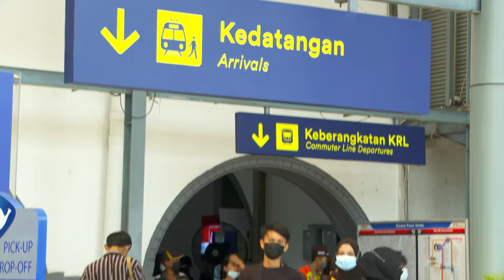Senen Station Back to Normal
Larangan pemerintah untuk mudik Idul Fitri telah resmi berakhir pada 17 Mei. Salah satu stasiun kereta antarkota Jakarta, Stasiun Senen, menunjukkan jumlah orang yang kembali ke Jakarta lebih stabil.
Namun bagaimana dengan antusiasme masyarakat mudik usai pelarangan berakhir?
Meski pemerintah telah menghentikan larangan mudik, pengelola stasiun tetap menjaga situasi dengan baik dan aman dengan melakukan pembatasan jumlah kereta dan kapasitas kereta per hari.
The government’s prohibition for Eid Al Fitr homecoming has officially ended on May 17th. One of Jakarta’s intercity train station, Senen Station, shows a more stable number of people arriving back to Jakarta.
But what about the enthusiasm of people going on homecoming after the prohibition ended?
Even though the government has put an end to the homecoming prohibition, the train station management is still maintaining the situation well and safe by placing limitations on the trains and the train's capacity per day.